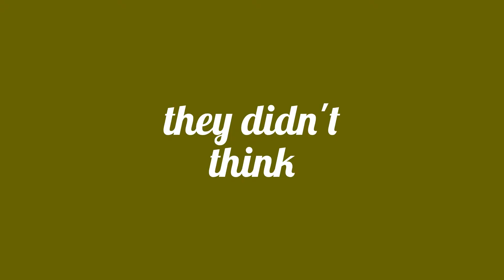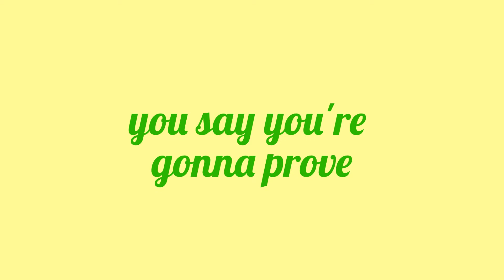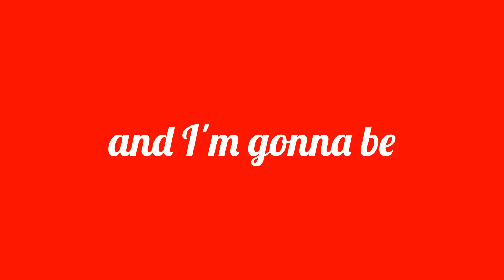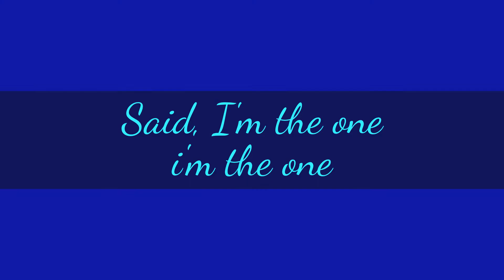"Sum Of All Your Fears" by Rush the Throne